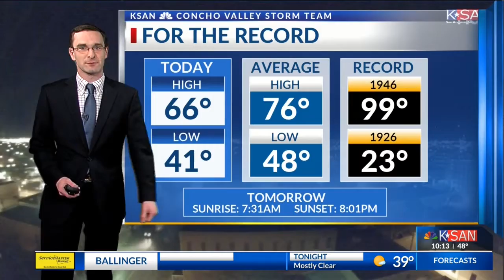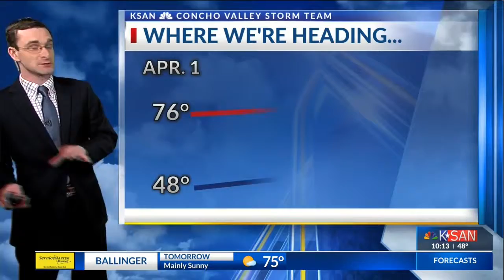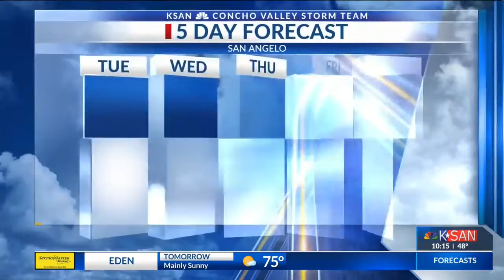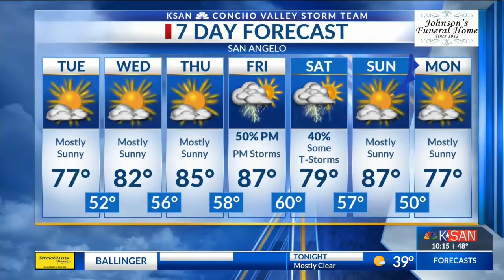KSAN 10pm Weather - Monday April 1, 2019